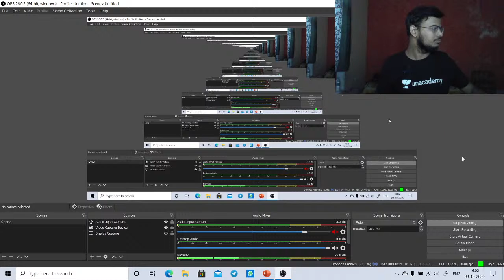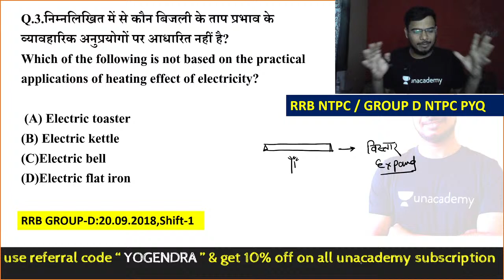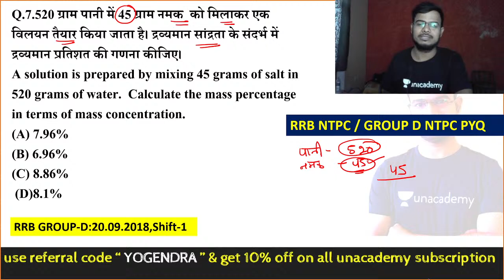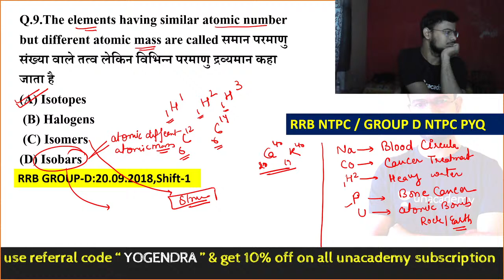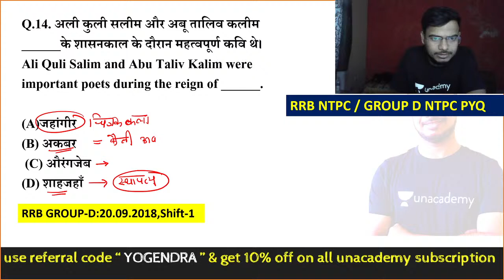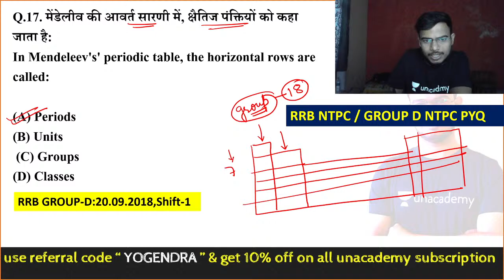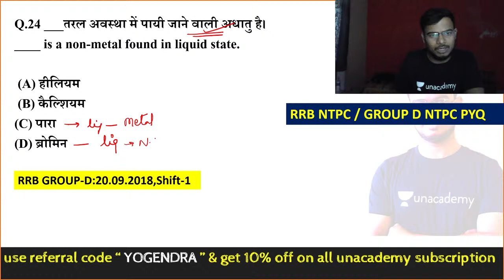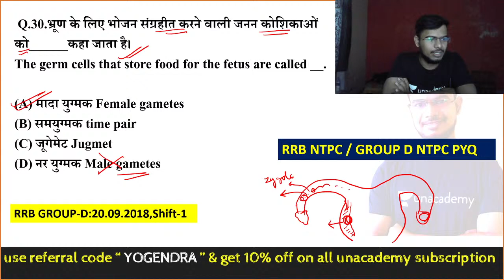General Awareness Mock Test (Part-21) | Previous Year Questions | Target NTPC/ Group-D 2020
In this session, we will cover the Live Mock test Previous Year GA Questions, for the upcoming SSC Exams. Our expert, Yogendra Verma will share various tips and tricks along with examples that will help you crack these problems quickly and easily.

Unacademy Subscription Benefits:
1. Learn from your favorite teacher
2. Dedicated DOUBT sessions
3. One Subscription, Unlimited Access
4. Real-time interaction with Teachers
5. You can ask doubts in the live class
6. Limited students
7. Download the videos & watch offline